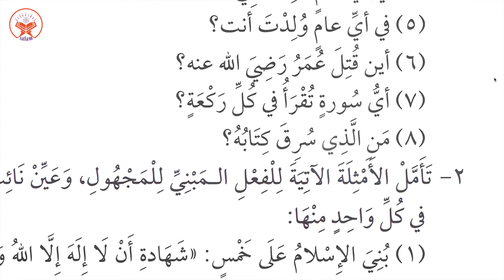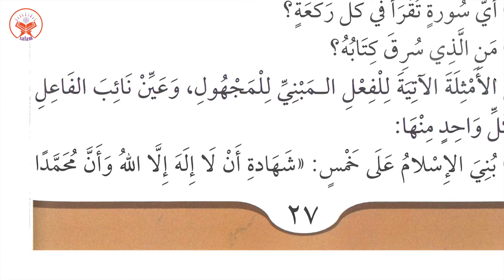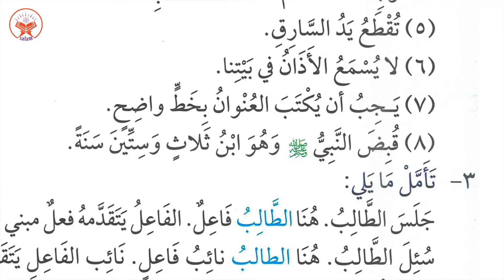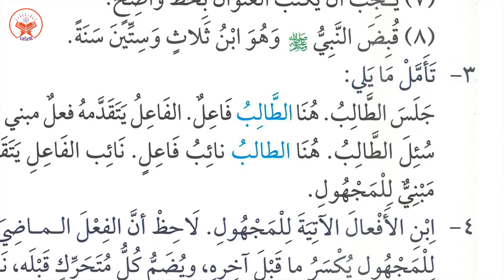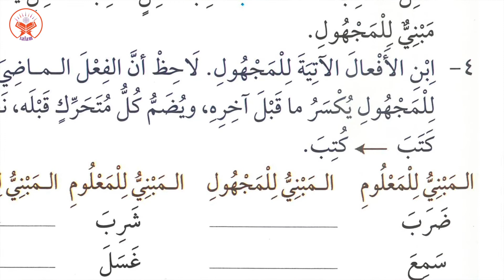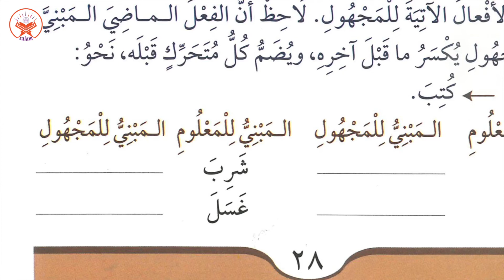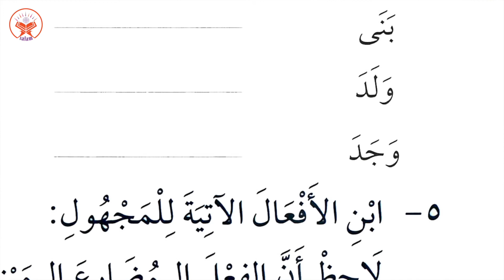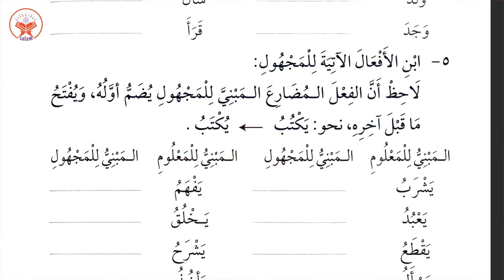Class 7 Book 3 - Lesson 3 (C) | A. Salam | June 8, 2021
About this video:
This is a new and first series of MadinaBook3. These classes are being conducted in 2021 at my home in Bahrain. I hope these brand new classes/videos will be liked by the viewers all over the world.